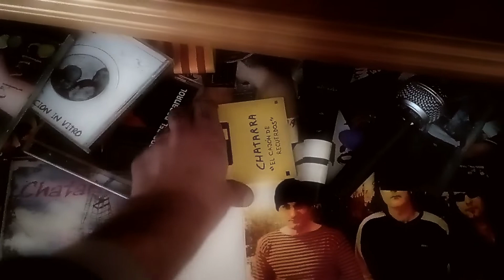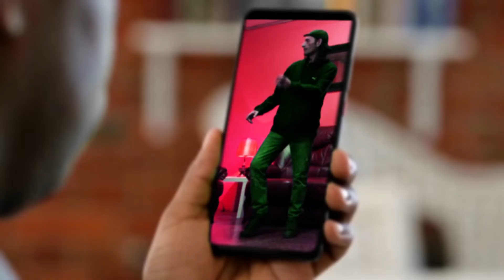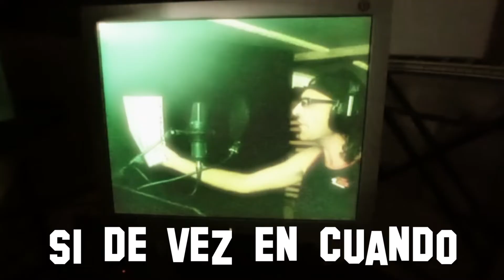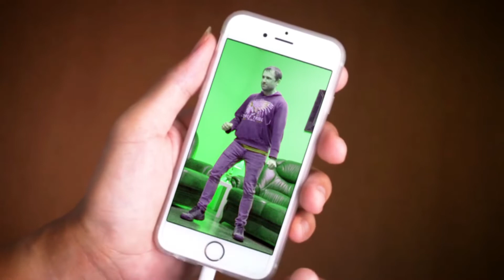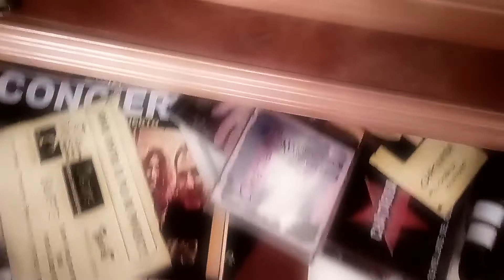CHATARRA - El Cajón de Recuerdos (Videoclip Lyric Oficial) (2022)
Videoclip Lyric oficial de el grupo de Rock-Duro CHATARRA de su tema "El Cajón de Recuerdos"

Producción Audiovisual// Rubén Bailón Clar en Mikasa Records Films en Cubelles (Barcelona) en Enero de 2022.
Producción musical // Mariano en Akrasonic (Barcelona) en Agosto de 2021.
Cámaras// Chatarra y Silvia Forner (Concierto en Mojo Club - Tarragona)
Una idea original de CHATARRA y MIKASA RECORDS FILMS.